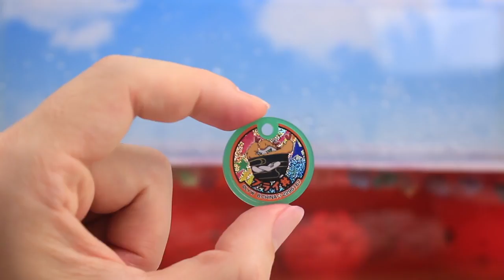アンパンマン おもちゃ フェイスマグカップとバスボール Surprise Eggs Toys Anpanman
アンパンマンおもちゃ ♥ ドラえもん おもちゃ♥ ドラえもん 映画